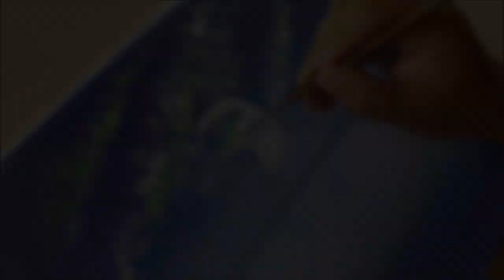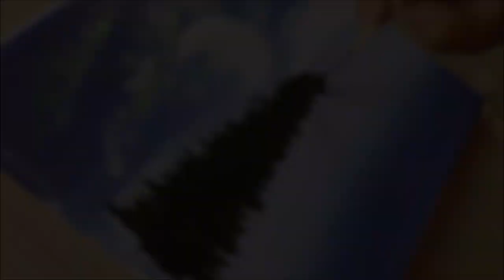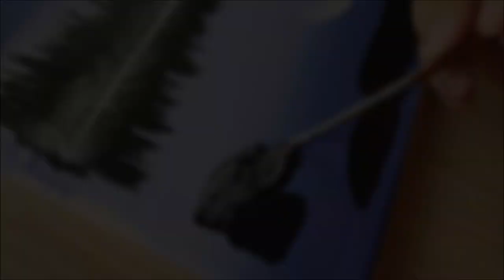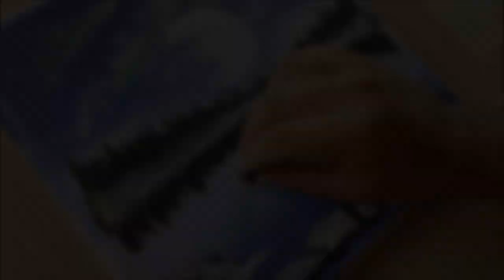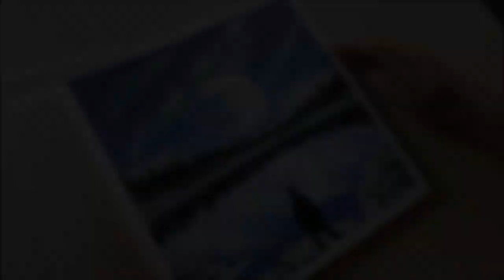KING ART N 284 YOU KILLED ME ON THE MOON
CANALE CONSIGLIATO LADY RI'
RECOMMENDED CHANNEL LADY RI '